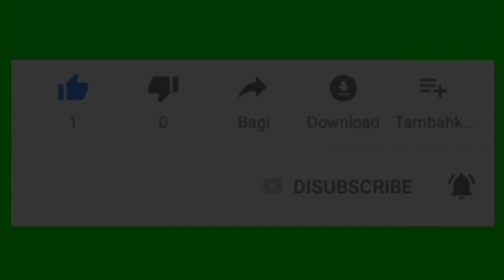Suara pikat konin ribut di jamin joss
Suara pikat konin ribut
Dan suara koninbetina.
Suara pleci birahi